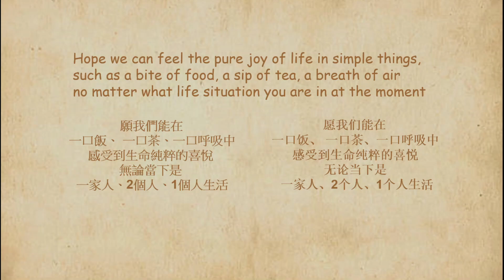GHIBLI宮崎駿X【Simple Joy】野不错teaser1スタジオジブリ 吉卜力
Salute to Hayao Miyazaki 宮崎 駿 and all the Studio Ghibli artists
Music: Ye Bu Cuo 野不错 live streaming

Hope we can feel the pure joy of life in simple things,
such as a bite of food, a sip of tea, a breath of air
no matter what life situation we are in at the moment